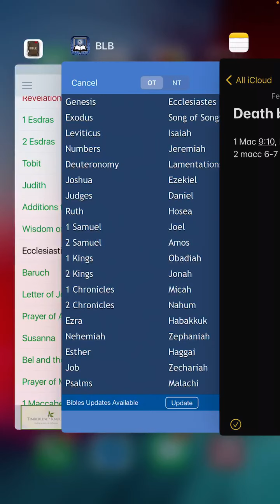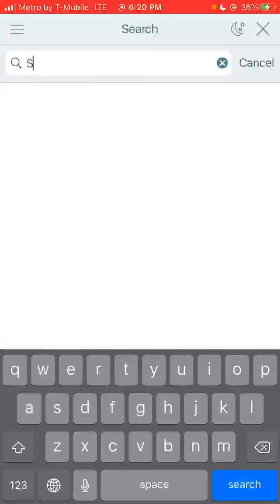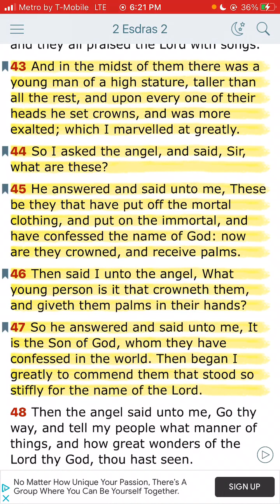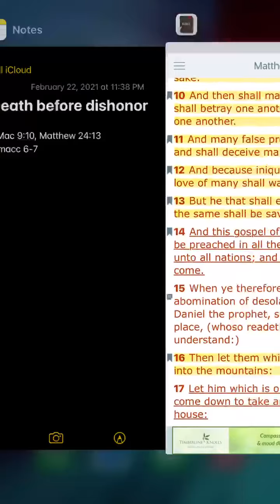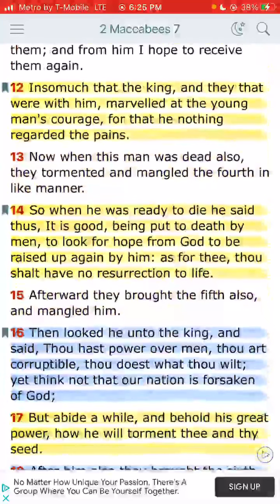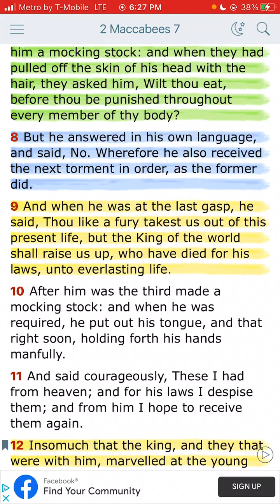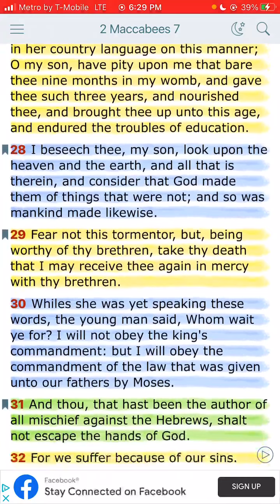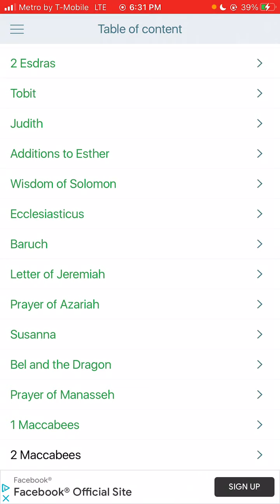D*ath before dishonor